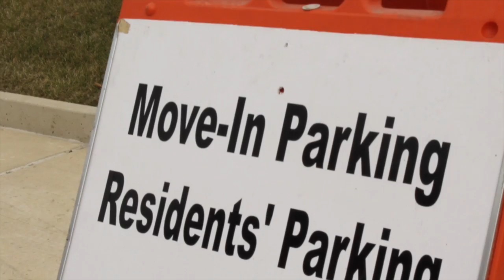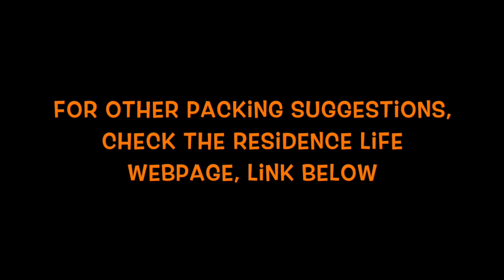BGSU Packing and Move-in Tips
Here is a link to the residence life webpage where you can find other suggestions on what to bring and what not